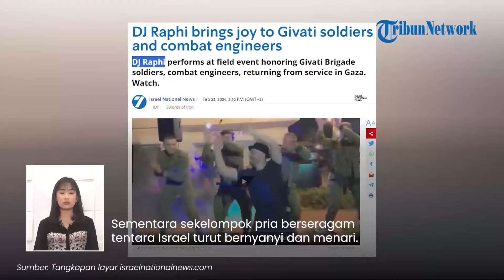Rangkuman Hari ke-141 Hamas-Israel: AS Kewalahan Hadapi Senjata Houthi hingga Tentara Elit IDF Dugem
TRIBUN-VIDEO.COM - Berikut Tribunnews Highlight:

1. Video Al Qassam Santai Berpangku Kaki saat Tembaki Tentara IDF di Al-Zaytoun, Meledak Satu Per Satu

2. Momen Tentara Elit IDF Pesta usai Ditarik dari Gaza, Brigade Givati Langsung Dugem Bersama DJ Raphi

3. AS KELIMPUNGAN Hadapi Houthi! Senjata Yaman Melimpah meski Diserang: Kami Tak Punya Senjata Serupa

(Tribun-Video.com)

VP: Fegi